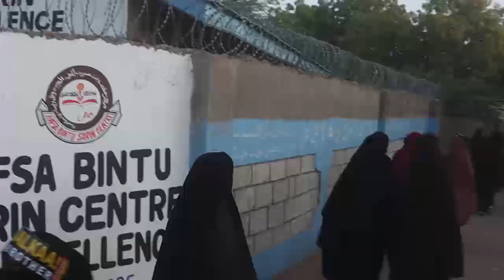Sh Kenyawi Oo U Duceeyay Gabdhaha Ducaada Garissa Ee Xafsa Bintu Siirin.